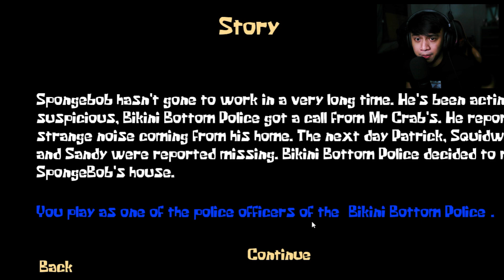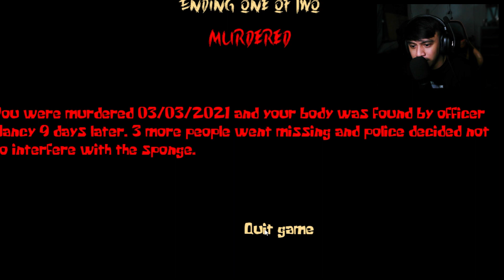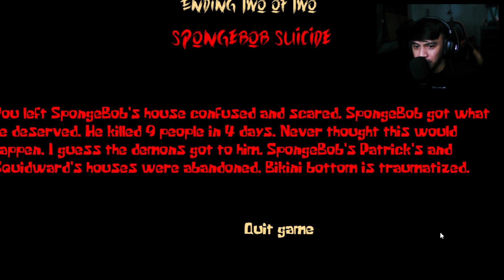NAKAKATAKOT NAMAN SI SPONGEBOB!! | Playing Sponge Massacre Horror Indie Games ENDING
OH MY GOD SPONGEBOB!

SpongeBob hasn't gone to work in a very long time. He's been acting suspicious, Bikini Bottom Police got a call from Mr Crab's. He reported strange noise coming from his home. The next day Patrick, Squidward and Sandy were reported missing. Bikini Bottom Police decided to raid SpongeBob's house.

You play as one of the police officers of the Bikini Bottom Police.